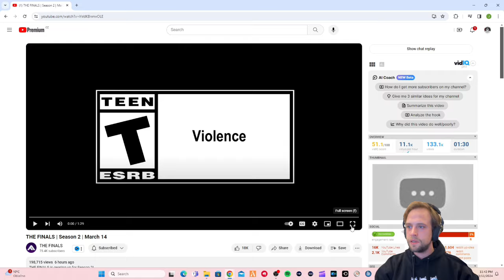99.99% Decryption of The Finals Season 2 TRAILER !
99.99% Decryption of The Finals Season 2 TRAILER !

🔥 Welcome aboard ! 🔥

Weather you've seen this trailer 1 or 100 times it's now time to SEE this trailer ! Dive in with our community (and me!) to try to spot all the little details you might have missed ! Not to spoil but. THERES A LOT IN THERE!

🚀The finals is an INSANE FPS based SUPER HIGH dynamism game that has released only a few months ago. The rank scene is absolutely berserk hard but we determined on becoming the best player ever!! Jump in just to tell me that I can't make it ! HAVE FUN PIRATES !

🎉 Come hang out, chill and take a step back because this one's gonna be WILD !

🎉MUCH LOVE. or not? But I'm genuinely happy to host you whether it's for a minute or a thousand !

🔗 Good vibes, and lots of rage !🎬